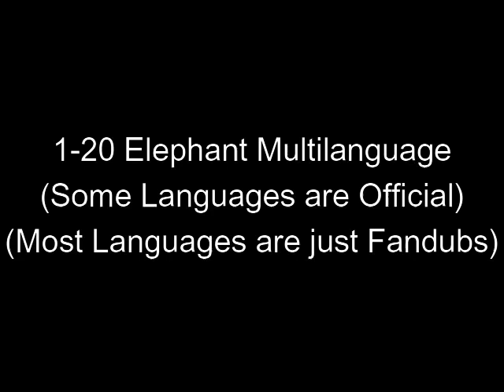Fem Myror - 1 20 Elephant (Dutch and Welsh Dubs)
The Majority of International Dubs of Fem Myror are done by Teletubbies Actors from around the world

This is a Short Multilanguage cause the original got Blocked

Fem Myror is Owned by SVT

The Dutch Dub Cast is (The Dub Dubs All Seasons of the Show):
Bram Bart - Brasse and Knsyten
Fred Meijer - Magnus
Carolina Mount - Eva and Fräs
Jon van Eerd - Big and Little Elephants
Erik de Zwart - Vera, Ellen and Cecila Cartoons Narrator and Intermission Narrator #1
Stan Limburg - Intermission Narrator #2

The Welsh Dub Cast is (The Only Season they Dubbed was Season 3, Although Seasons 1and 2 Did get Home Video Releases in Wales but Subtitled to Welsh):
John Ogwen - Brasse, Vera, Ellen and Cecila Cartoons Narrator and Intermission Narrator
Bryn Fôn - Magnus
Eirlys Bellin - Eva
Unknown - Big and Little Elephants